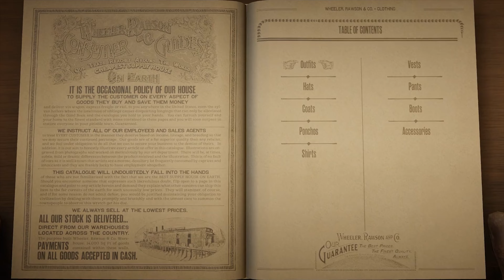Red Dead Online E2 - Huntin' and Horley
Finally make my way to blackwater and speak to Mr. Horley. He gives me an idea of what I can do next.

Brave Browser Supported.

Doge tip wallet :) MOON
DCw2egJsDfPkaVytHrYGBjyPDFs3TmSPqT

ADA Tip wallet :)
addr1q9dhvgzgvs2a0wufycpqmfxp3pcu732u2qjwc4ewd9p0ndlrkkk7ru70ezjdyzx44a23f9lzuh7gd6skcr8czuu4pgns58256g